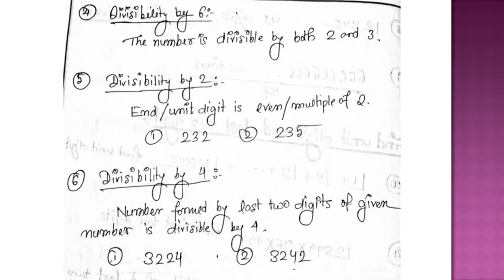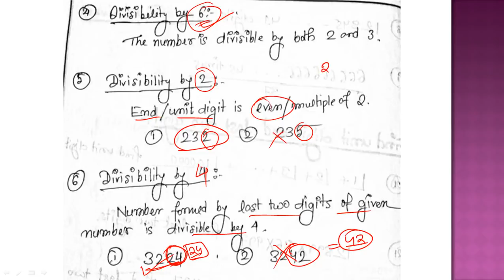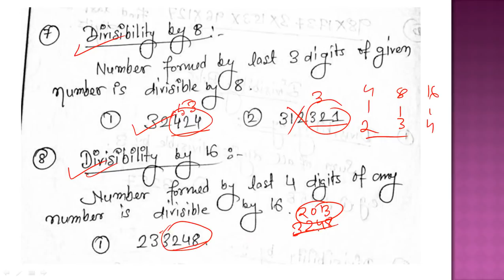Divisibility Rules | Number System Part 2 | (Bengali)